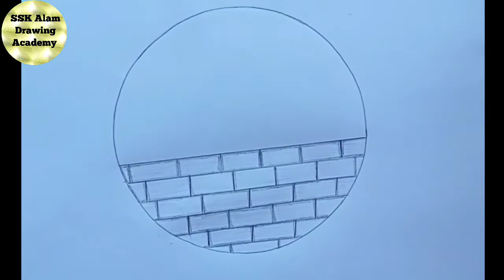Easy Circle Scenaery Drawing Ideas!! pencil drawing in a easy বৃত্তের মধ্যে চিত্র আঁকার নিয়ম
Sceneary of Art vedio Very Easy drawing tutorial.
Today I will learning  a beautiful Sceneary  of Art vedio.
I hope enjoy the Art vedio..
tnx for watching my art vedio.

Today I will learning  a beautiful Sceneary  of Art.🆗🆗🆗🆗🆗🆗